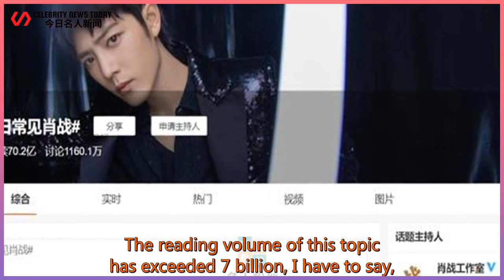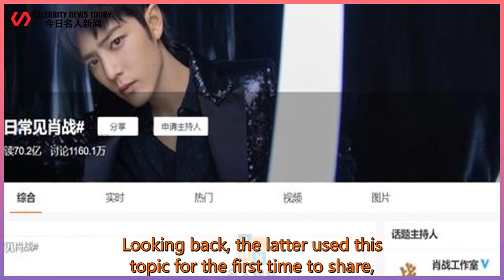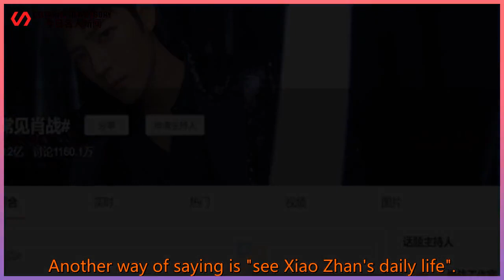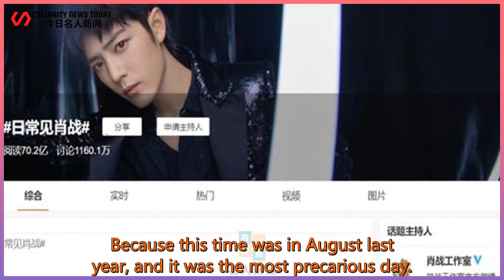"Daily Common Xiao Zhan" has read more than 7 billion, and this is the only one with more than...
Celebrity News Today 247 2021/06/29 : "Daily Common Xiao Zhan" has read more than 7 billion, and this is the only one with more than 65M
 "Daily Common Xiao Zhan" has read more than 7 billion, and this is the only one with more than 65 million  Record Xiao Zhan, record everything related to him. ——Xiaojing notes, love  But the years are long, let us become better people together.  01 Wedge Recently, many fans have discovered that "Daily Common Xiao Zhan"  The reading volume of this topic has